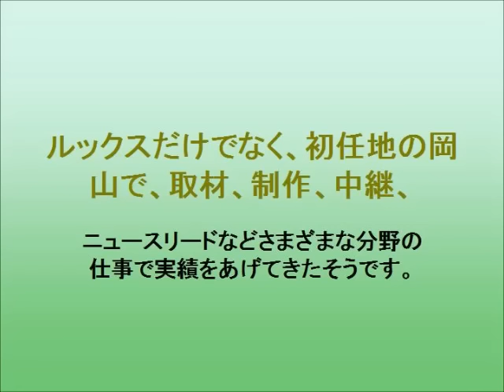「おはよう日本」の土日祝日を担当するNHK・和久田麻由子アナ。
「おはよう日本」の土日祝日を担当する和久田麻由子アナ。
「明るく誠実に、ていねいにお伝えしていきたい」
ルックスだけでなく、初任地の岡山で、取材、制作、中継、ニュースリードなどさまざまな分野の仕事で実績をあげてきたそうです。